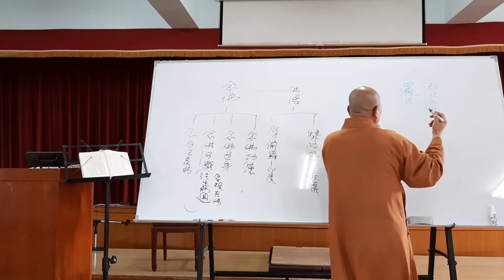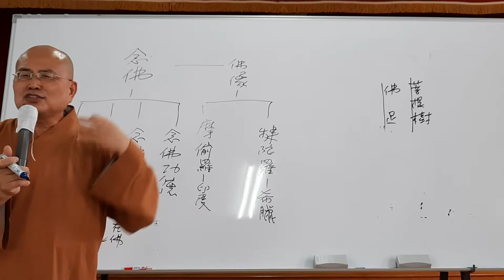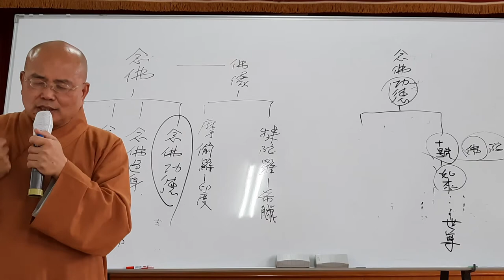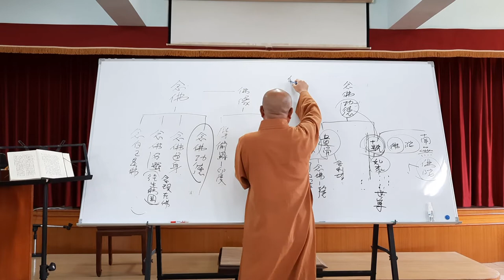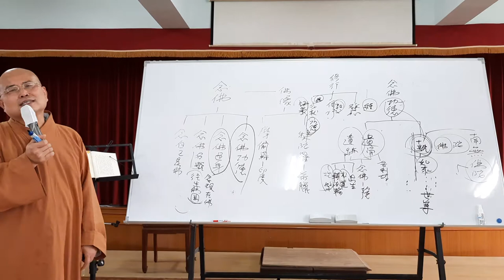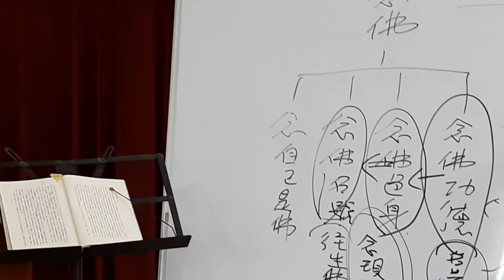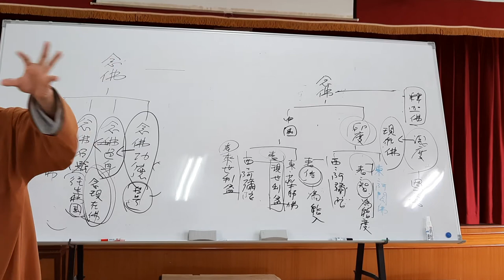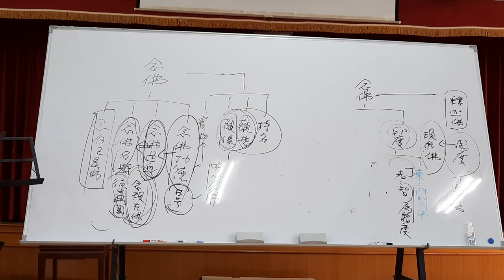印度佛教思想史~第008講